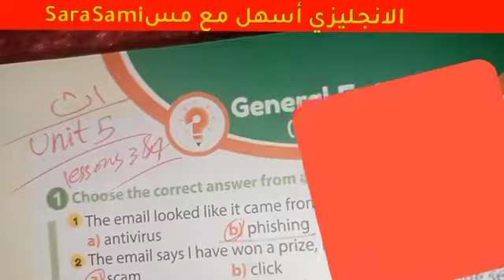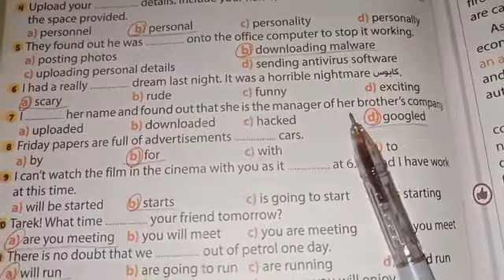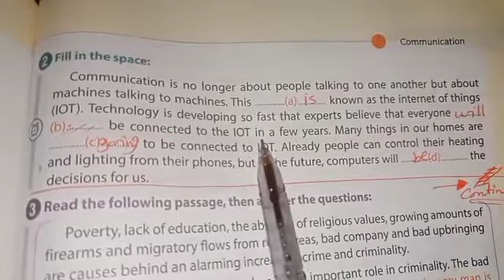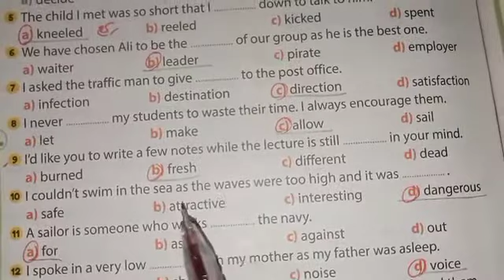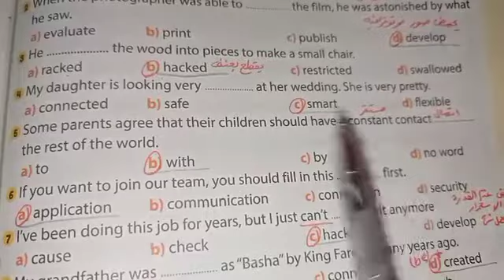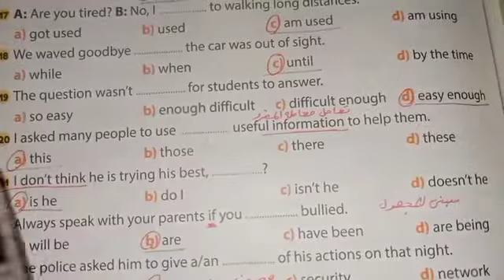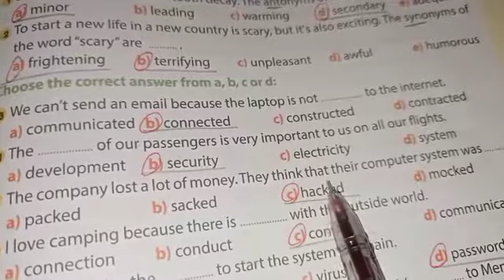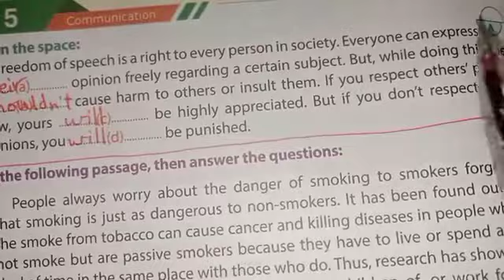أولى ثانوى انجليزي ترم أول حل اسئله كتاب جيم الأضواء على الوحده الخامسه +القصه الفصل 5+advanced